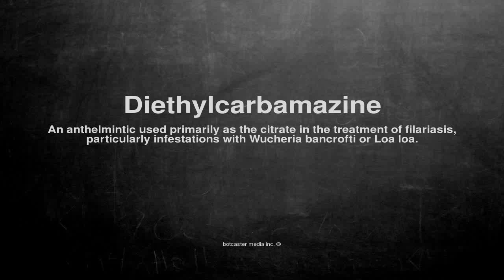Medical vocabulary: What does Diethylcarbamazine mean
What does Diethylcarbamazine mean in English?